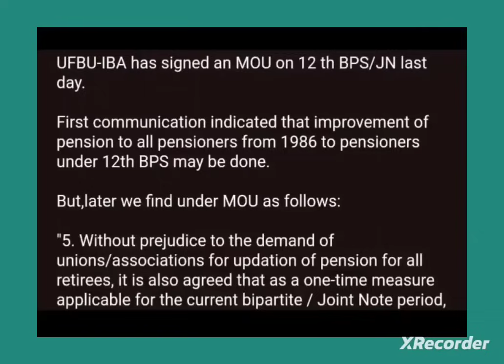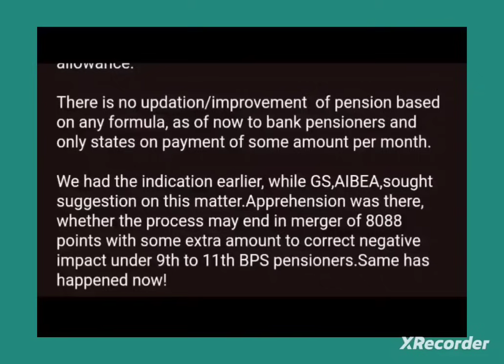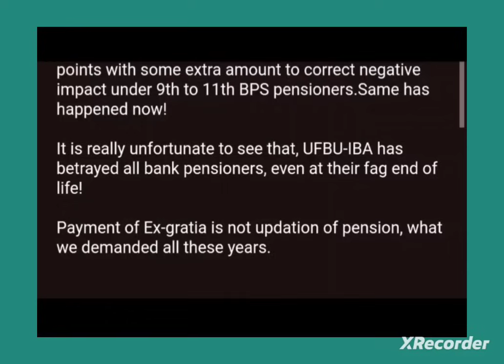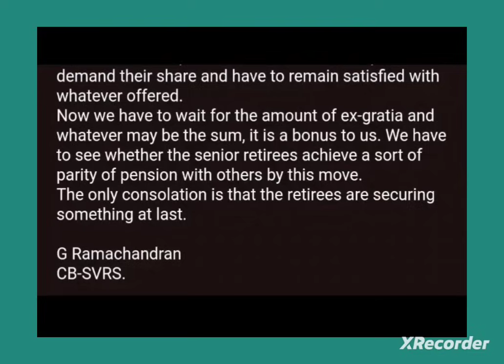Bank Pension fund LESS than Employee fund II EX GRATIA is not Pension updation